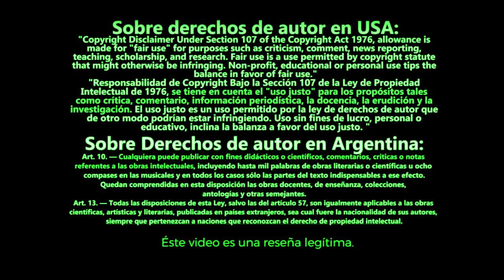Recomendación // Desierto // 2016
Nueva recomendación rápida de una película que descubrí hace poco. Un joya muy entretenida.